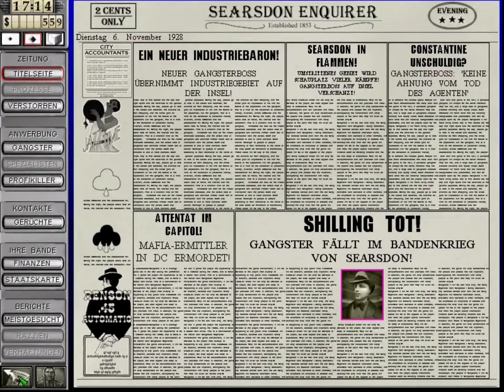Gangsters 2 💀 Let's Play Folge #020 Negri fällt uns in die Arme [German/Deutsch] Soonami_Gaming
Ich spiele zusammen mit euch Gangsters 2 - Vendetta von Eidos Interactive und dem Studio Hothouse Creations. Das Spiel ist von 2001 also schon ein wenig in die Jahre gekommen, aber auch heute noch spielenswert wenn ihr mich fragt. Es geht um einen Gangster der den Tod seines Vaters rächen will und dafür vor rein garnichts zurück schreckt. Ihr übernehmt die Rolle genau dieses Gangsters.

Für ein Feedback zu meinem ersten Video wäre ich euch sehr dankbar. Gerne auch Lob sowie Kritik was man besser machen könnte.

Euer Soonami